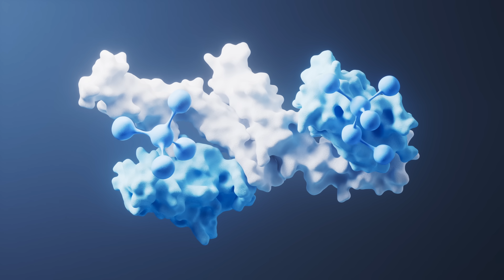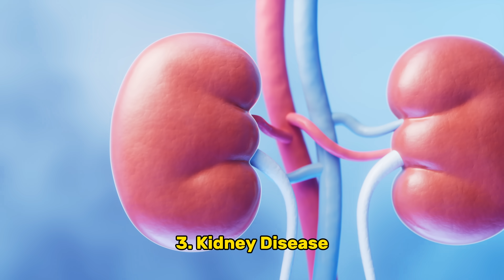PPIs: Is It Dangerous To Take Them?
🔍 In this video, we dive deep into the world of Proton Pump Inhibitors (PPIs)!

Are you curious about how these medications work, their benefits, and potential side effects? PPIs are commonly prescribed to treat conditions like acid reflux, GERD, and stomach ulcers by reducing stomach acid production.

Join us as we explore:

⭐How PPIs function at the cellular level
⭐Common uses and effectiveness of these medications
⭐Potential risks and side effects associated with long-term use

Whether you’re considering PPIs or just want to learn more about them, this video provides valuable insights and expert opinions.

Please see the complete user agreement at talkingwithdocs.com Medical emergency Do NOT use the Video for medical emergencies. If you have a medical emergency, call a physician or qualified healthcare provider, or CALL 911 immediately. Under no circumstances should you attempt self-treatment based on anything you have seen or read on the Video.